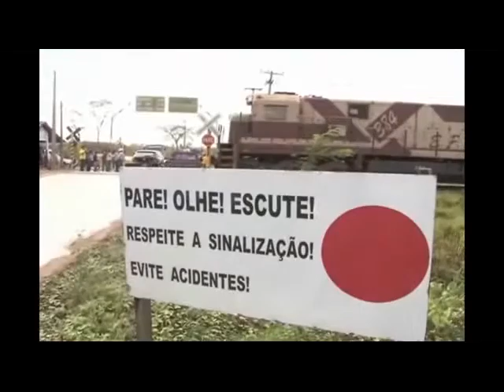Imperatriz simulação alerta para cuidados que motoristas devem ter ao cruzar ferrovias